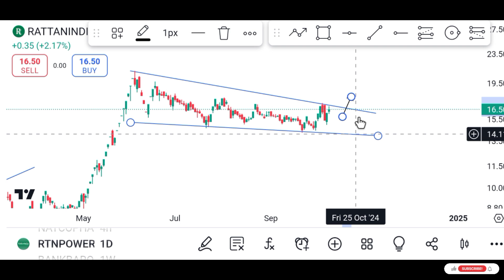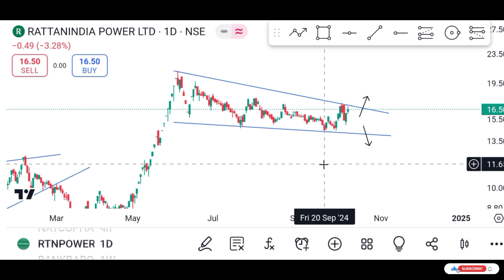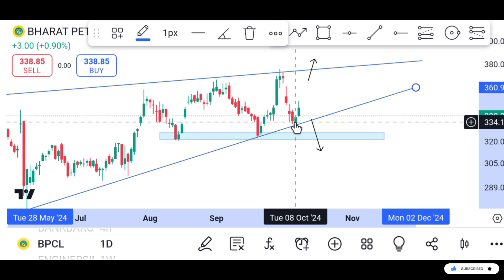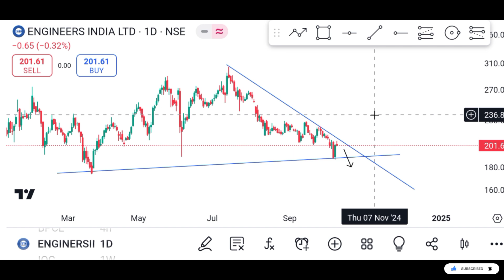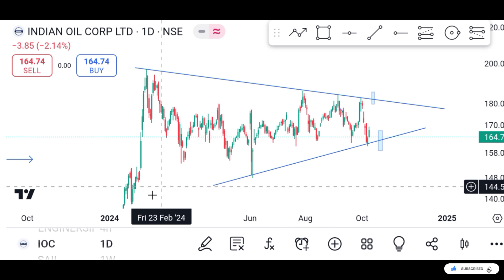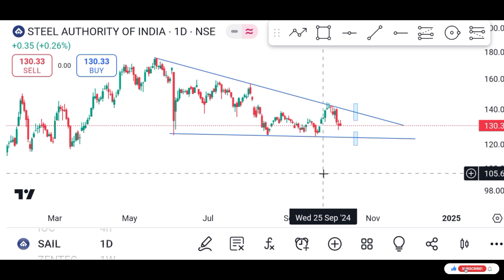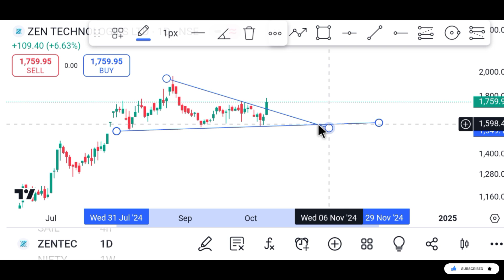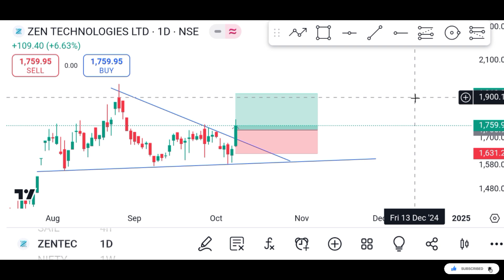💥Top 6 Stock's analysis |bank of baroda, rattan india, natco, ioc, sail analysis 👈